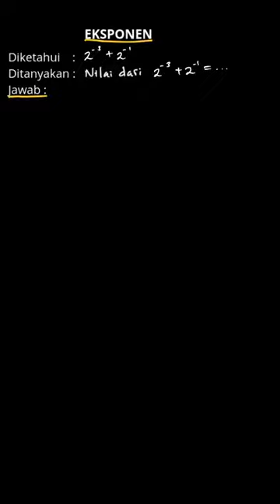Nilai dari 2^{-3}+2^{-1}=.... A) \frac{... | Mandiri Matemat | Kelas 9 | Matematika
✅ Dalam video ini kita akan membahas: Nilai dari 2^{-3}+2^{-1}=.
A)  \frac{3}{8}
B)  \frac{1}{2}
C)  \frac{5}{8}
D)  \frac{3}{4}
Tema:
Kelas: 9
Mata Pelajaran: Matematika
Bab: 1
Buku: Mandiri Matematika  Untuk SMP/MTS Kelas IX

👉 Buku yang telah tersedia:
{PLAYLIST_LINK}
Di mana kamu dapat menemukan kami?